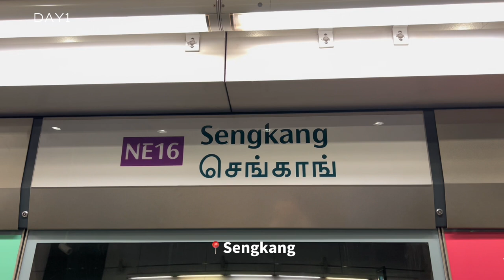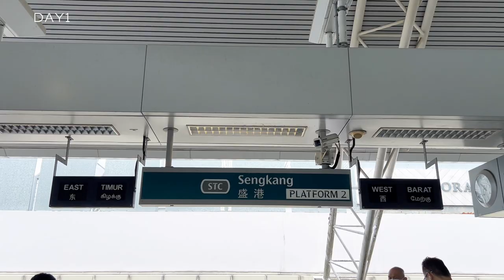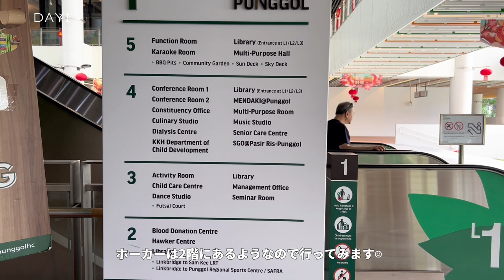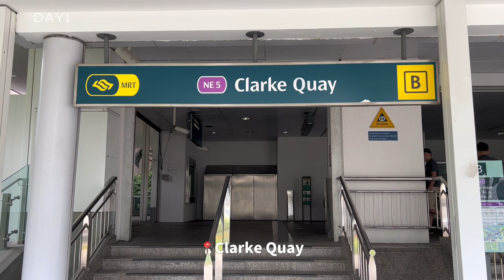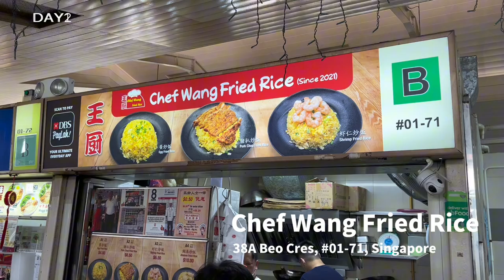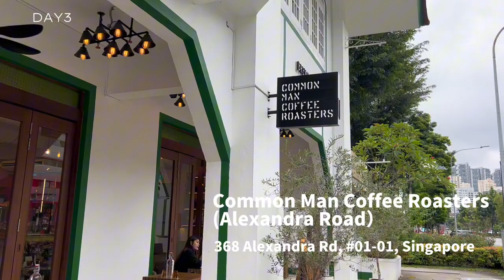vlog | Days in my life in Singapore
vlog in Singapore 🇸🇬

🚆 Singapore LRT（Light Rail Transit）Train Ride from Sengkang LRT station